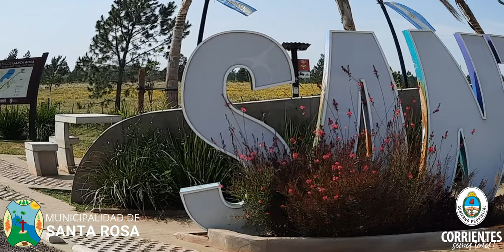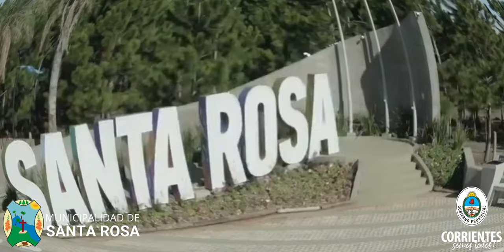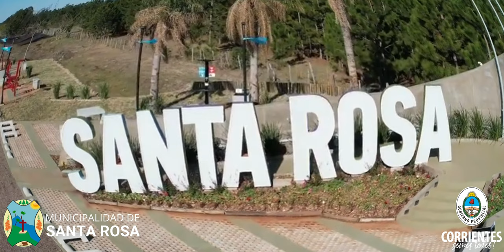SANTA ROSA - CORRIENTES ARGENTINA.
Spot Santa Rosa Corrientes Argentina

MUNICIPALIDAD DE SANTA ROSA CORRIENTES